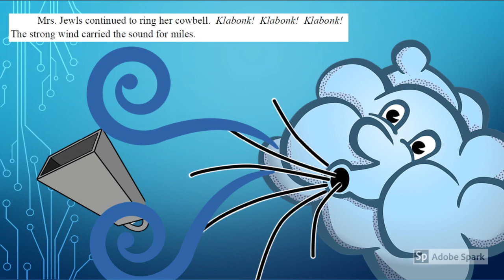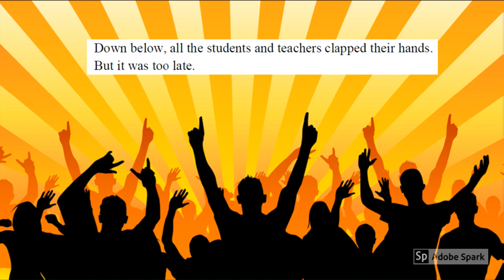C 2- Wayside School is Falling Down